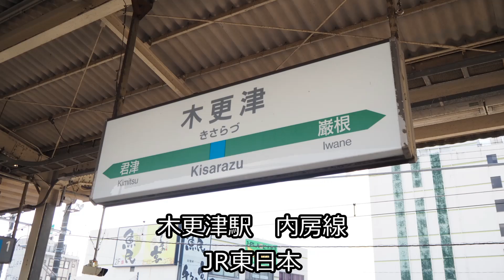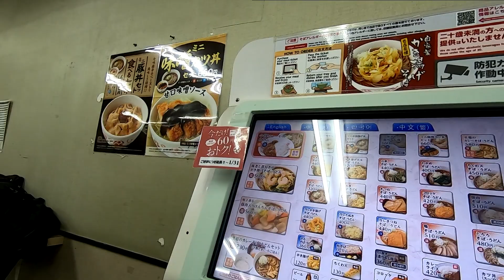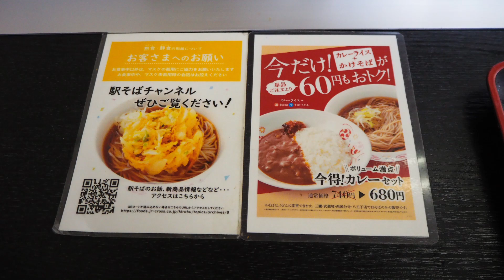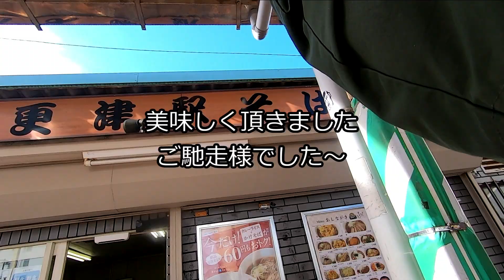【木更津駅そば】駅そば巡回！熱々コロッケが美味しい！コロッケそば 駅そば 木更津駅そば 木更津【蕎麦】soba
青春18きっぷでの訪問です
千葉シリーズｗ
木更津駅そばさんを訪ね木更津まで
初！木更津でした

お店は改札外の階段の元
ひっそり営業しています

運営はJR東日本
独自なメニューはなく、通常営業メニュー
そんな中、コロッケそばを注文です

少し時間が掛かりましたが揚げ立て熱々のコロッケそば登場着丼です
コロッケ熱いｗ
熱々のコロッケを頬張りながらお蕎麦を頂くと更に美味しく

店内は高校生がいて青春だなあと感じさせたのでした
自宅付近には制服やジャージ着た高校生がうろうろしていないからね

【お店情報】
　店名 : 駅そば木更津駅そば店
　住所 : 千葉県木更津市東中央1-1
　営業時間 : 7:00～19:00
　定休日 : 無休